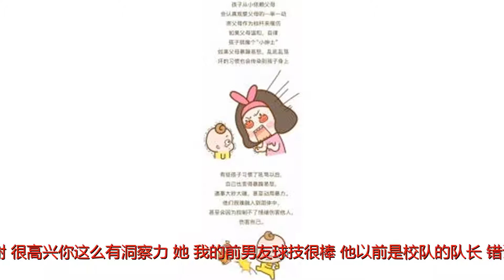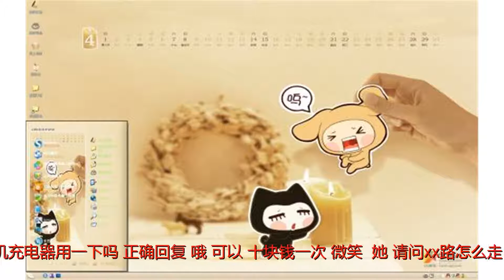你不会泡妞、单身、对方不听话？因为你没明白这点核心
谢谢！你不会泡妞、单身、对方不听话？因为你没明白这点核心